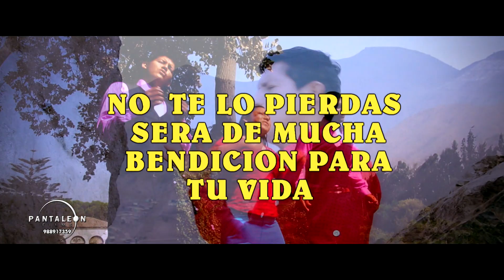GRAN EVENTO PUCALLPA LO ESPERA 10 DE ABRIL GRAN CONSIERTO